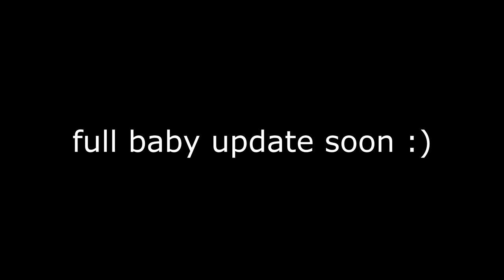Brave Cockatiel Wearing tiny Harness Visit's Pet Store! (First Time Out In Public)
ft. Cockatoo, Fishes, And CHICKENS ! Taking My Fledged Baby Cockatiel Out In Public For The First Time. Proud Cockatiel Parents Greet Returning Baby. Harness . Funny Public Reactions. whistling talking training cage setup tricks flying

CHANNEL INFO